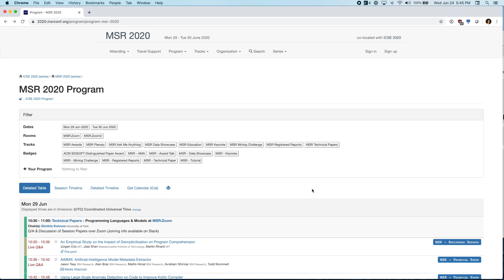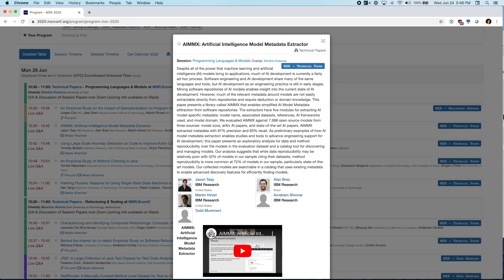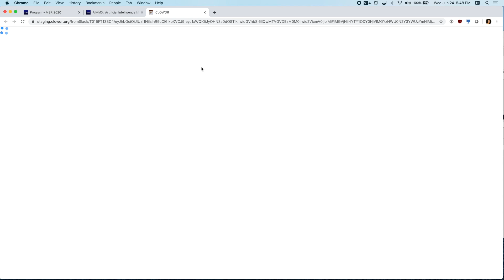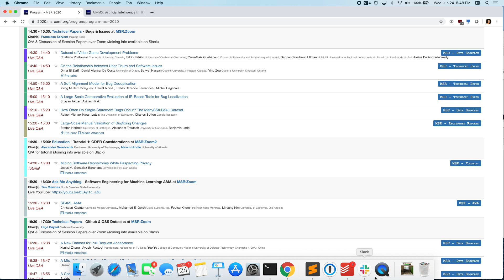How to browse our MSR 2020 program + tools used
Quick run down of all the tools we will be using during MSR 2020 & how to interpret our program